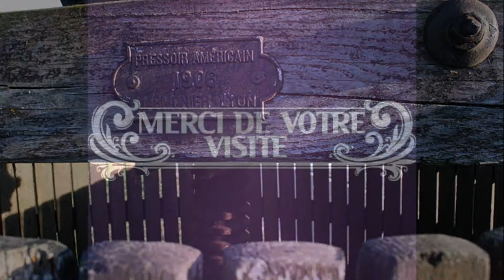Le Village préféré des Français / Janvry (Essonne)